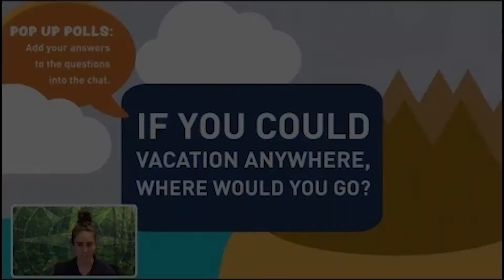Virtual Programs | Chesapeake Bay Outward Bound School